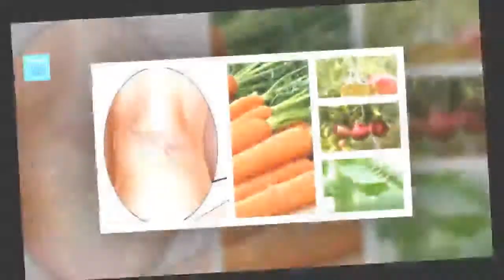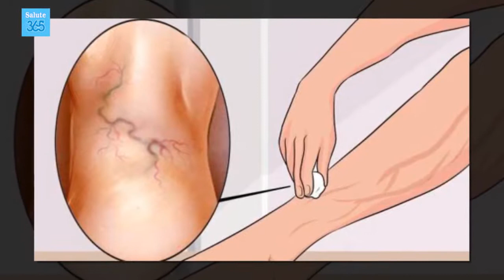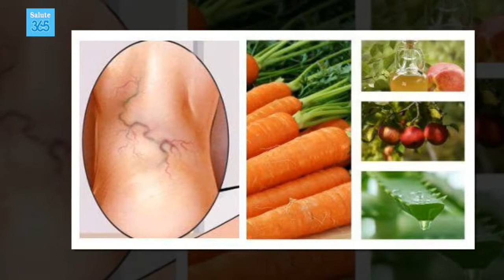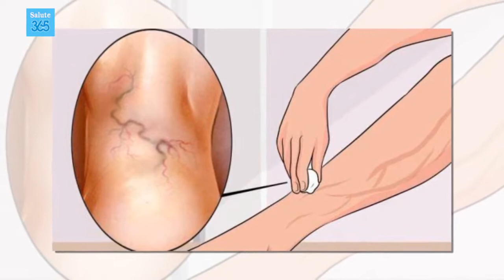Trattamento naturale per le varici con aloe vera, carote e aceto di mele - Salute 365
Grazie all'azione antinfiammatoria e vasodilatatrice dei suoi ingredienti, questo rimedio può aiutarci a ridurre l'aspetto delle varici e a migliorare la circolazione nelle gambe.